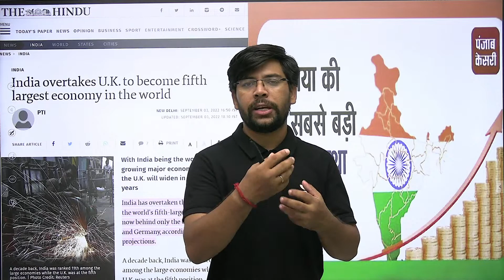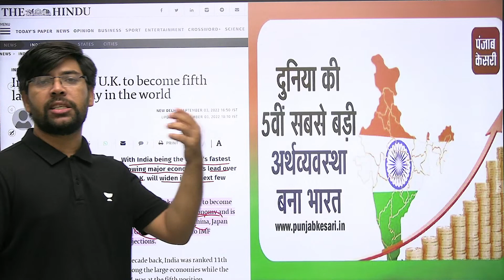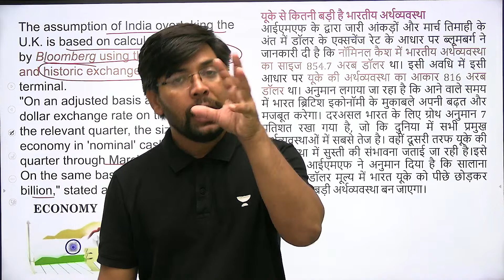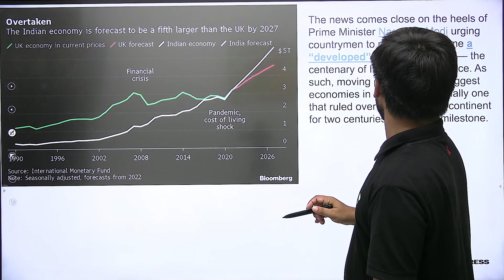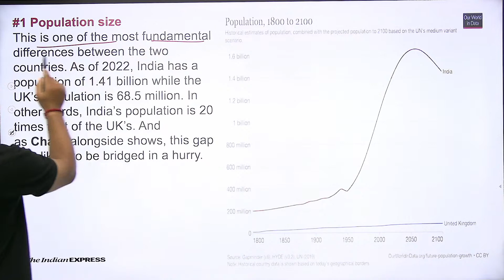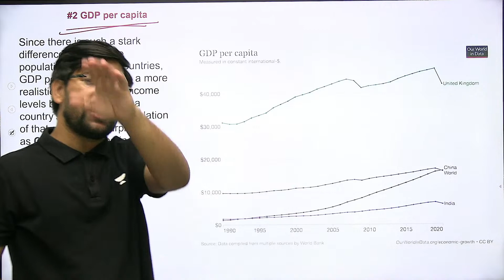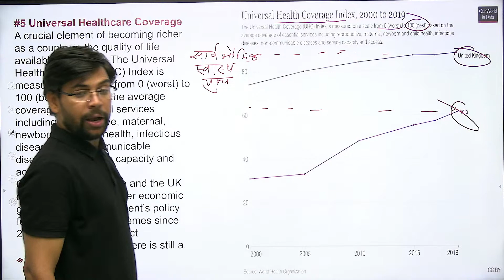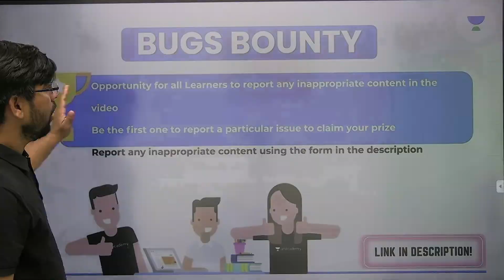Current Affair in News | India Becomes the 5th largest Economy in the World | Neeraj Pandey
In this session, Educator Neeraj Pandey will be discussing about "India becomes the 5th largest economy in the world".

Call Neeraj Pandey's team on 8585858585 and take your MPPSC Preparations to the next level.

Click here for FREE access to Educator's best classes: My Special Class

You can enroll to Unacademy Subscription and get the following benefits:
1. Learn from your favourite teacher
2. Dedicated DOUBT sessions
3. One Subscription, Unlimited Access to Live Online Classes and Videos
4. Real-time interaction with best-in-class teachers
5. You can ask doubts in live online classes
6. Limited students in each Class
7. Download the videos & watch them offline